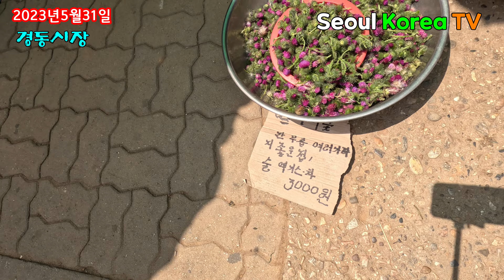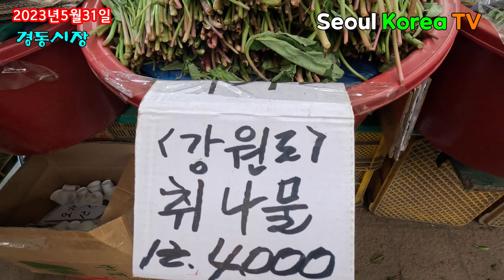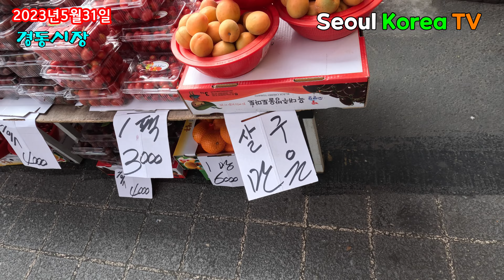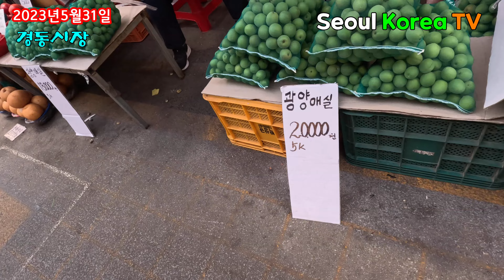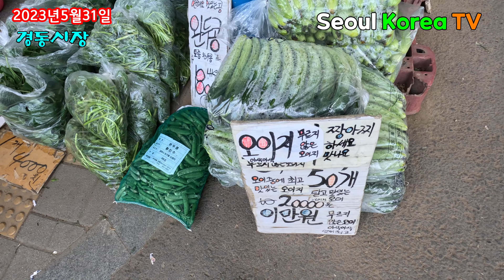경동시장 2023년5월31일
2023년5월31일 오후2시경
경동시장     gyeongdong market

서울 동대문구 고산자로36길 3

Gosanjaro 36-gil, Dongdaemun-gu, Seoul